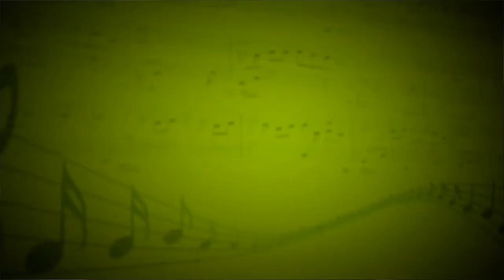Wind (Akeboshi) - Лиза Пиццути (Вокал) - Евгения Музлова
Вокал - Лиза Пиццути, синтезатор - Ирина Минакова, гитара - Александр Тимохович, бас-гитара - Александр Корнев, ударные - Илья Корольков